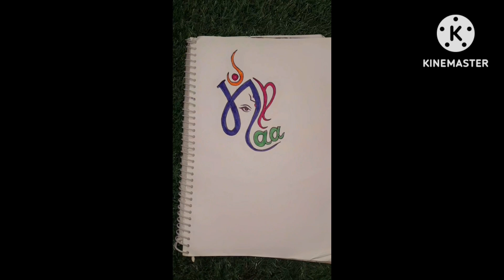Write maa in ganesh style / how to write 3d maa letter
how to write 3d alphabet  / A to Z Bug letter

Hey guys in this video we learn how to write 🐞 style A to Z alphabet

my craft playlist_,,,,, ,,,,😋😃😄😄😄

Share chat
🤝 शेयरचैट पर  ग्रुप से जुड़ें 👇

Mastering 3D  Letters: A Step-by-Step Guide"
*"Elevate Your Lettering: 3D Shadow Effects Made Easy"
"3D  Lettering: Techniques for Adding Depth and Dimension"
"Shadow Play: Creating 3D Effects in Hand Lettering"
"Dimensional Lettering: A Beginner's Guide to 3D Letters"